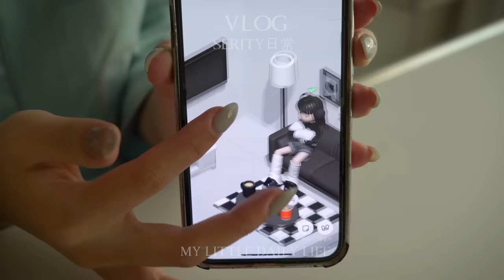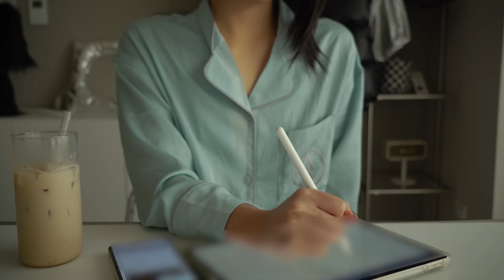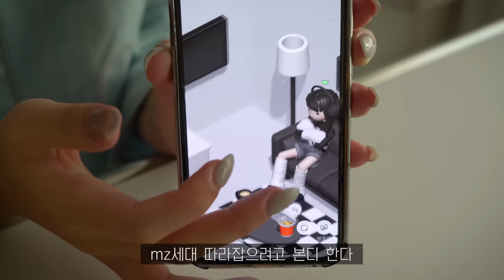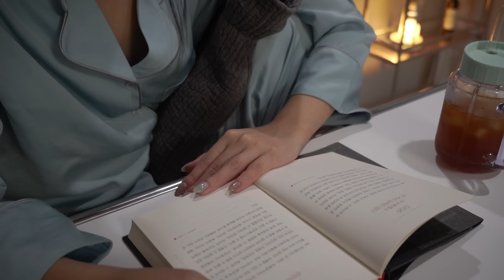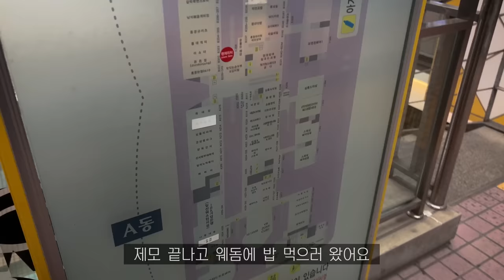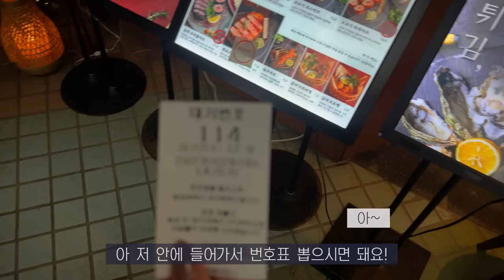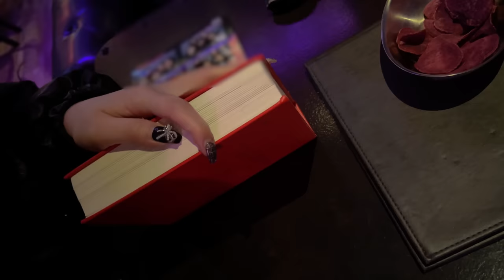SUB•VLOG🧀 집순이 자취일상, 고구마 뇨끼 도전, 꼬북칩 크런치즈맛, 7번가 고구마피자, 김치파스타, 스팸계란볶음밥, 마지막 겨제모, 감성 카페 다녀오기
🖤 주방 정보

- 검정 냄비 세트ㅣ도가도_ 오가닉 쿡웨어 6p
- 오븐 겸 에어프라이어ㅣ보만 (22L)
- 핸드 블렌더ㅣ레꼴뜨
- 밥솥ㅣ레꼴뜨
- 커피 머신, 원두 그라인더ㅣ플랜잇
- 얼룩무늬 그릇, 컵ㅣ크로우 캐년
- 골드라인 접시들ㅣ코스타노바
- 우드 샷 잔ㅣ소담 작업실
- 곰돌이 수저 받침ㅣ오늘의 집_ 에이프릴 인 메이
- 검정 그릇들ㅣ오늘의 집_ 키친몰링

🖤 착장 정보

🖤 나머지 정보

- 아이폰ㅣiphone 13 pro
- 아이패드ㅣipad pro 4세대 11inch 256g
- 노트북ㅣMacBook pro 13inch (2021)